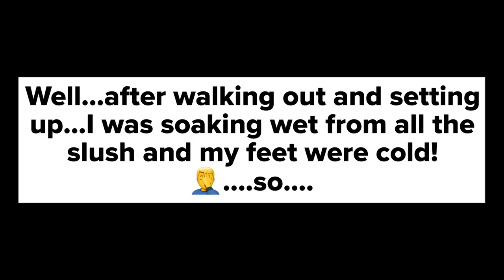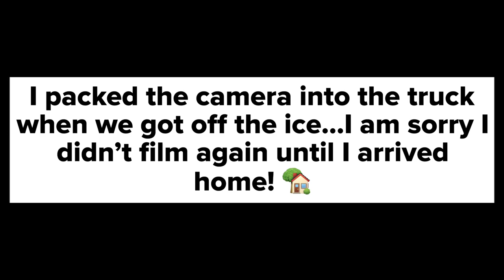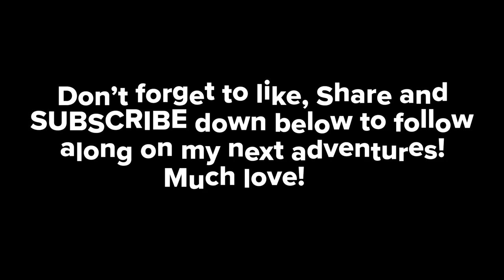Ice Fishing JUMBO Perch!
Join me as I embark on another ice fishing adventure with 3 good friends.

We learned valuable lessons, shared some deep laughs, caught fish and had a great day on the ice!

Much love 👏🏻